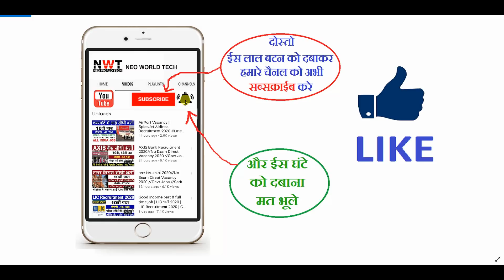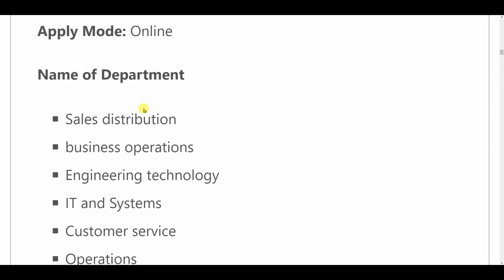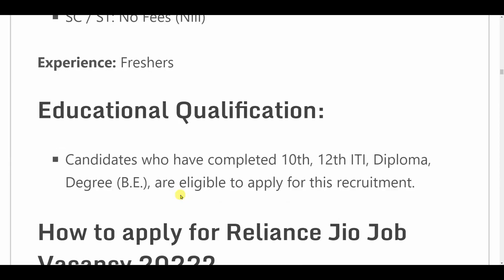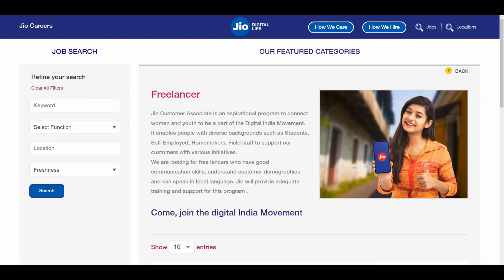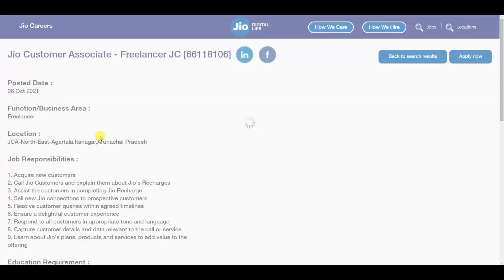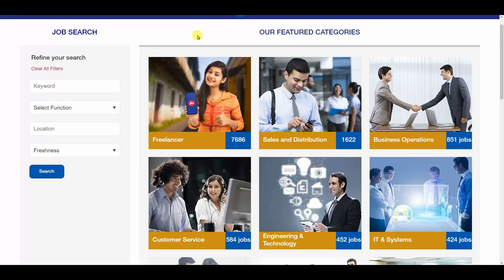Reliance Jio Recruitment 2022 | Work From Home Job | Jio Vacancy 2022 | Govt Jobs | Sarkari Naukari